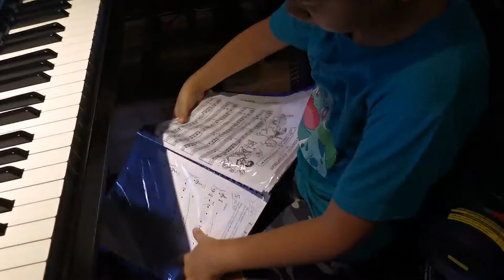Minuet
Joaquin playing the minuet